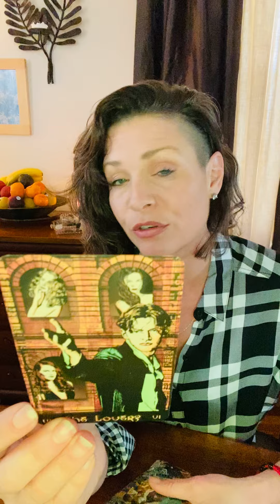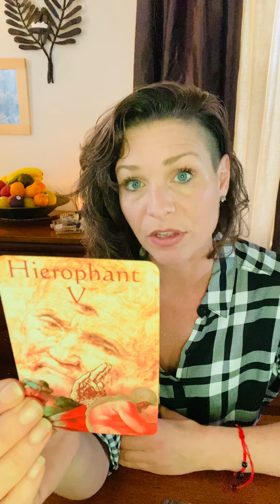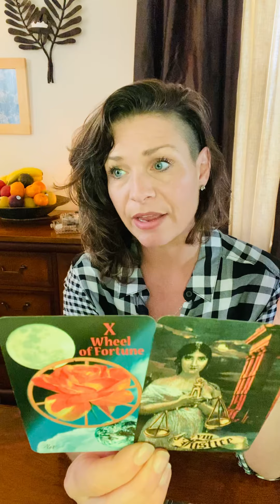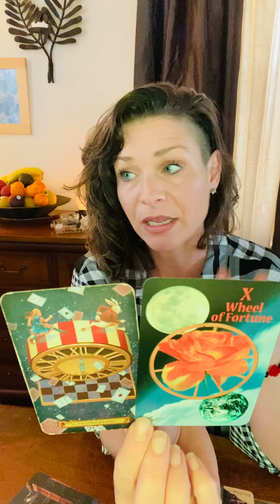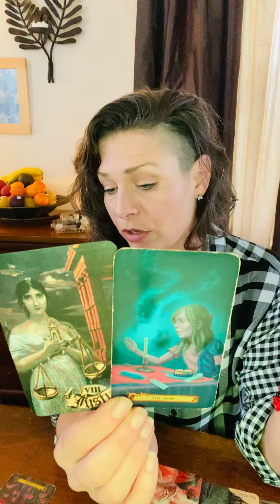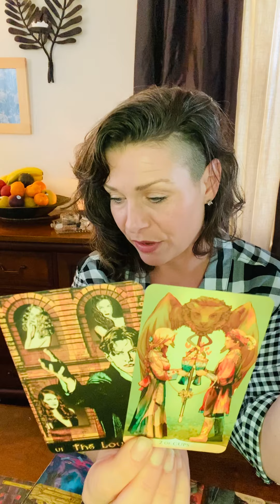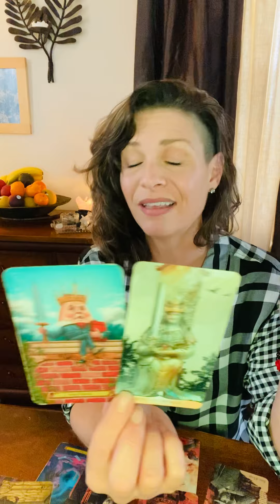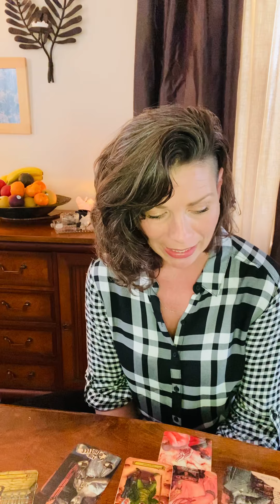Daily Real Quick Reading ❤️ Soulmate whuuuuu?...the time is Now.❤️❤️❤️